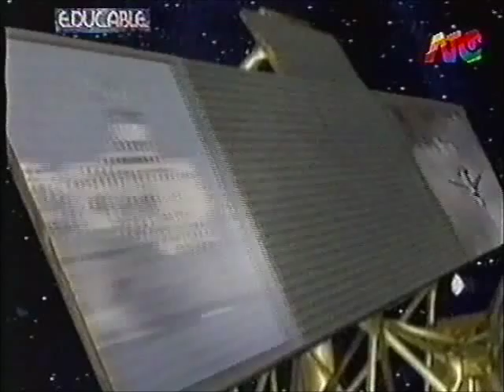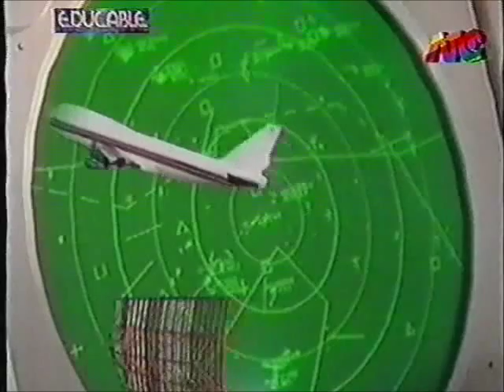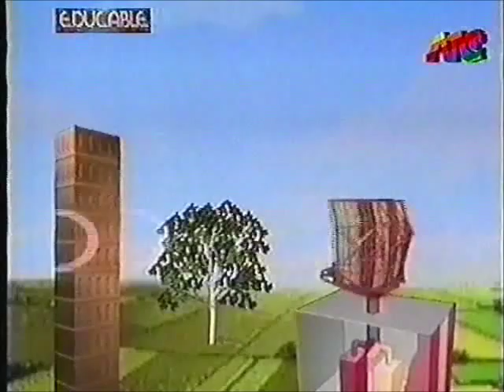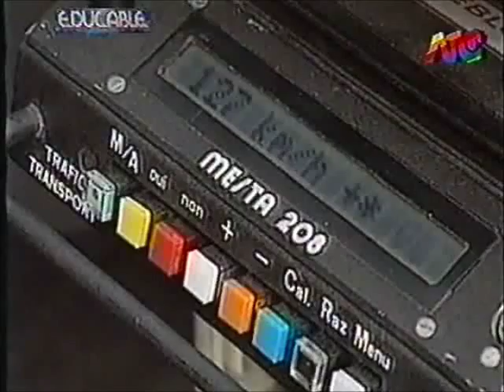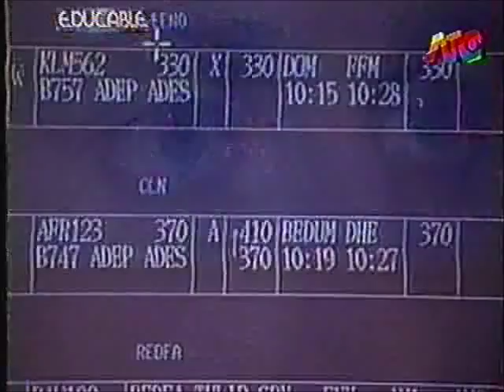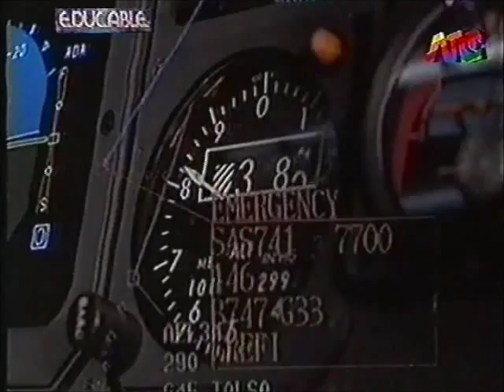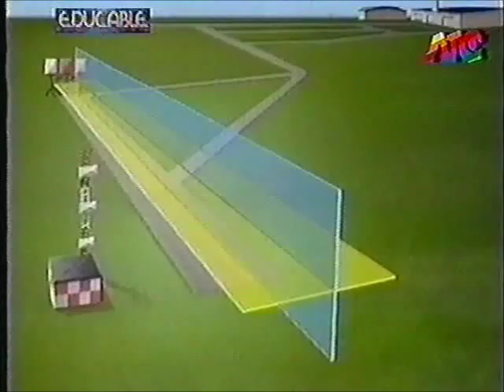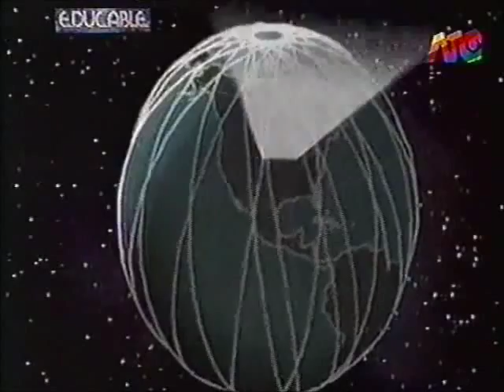COMO FUNCIONA UN RADAR